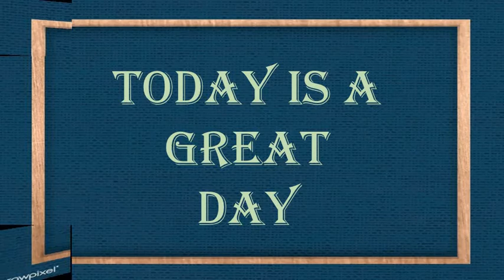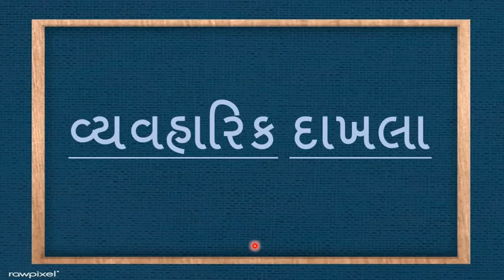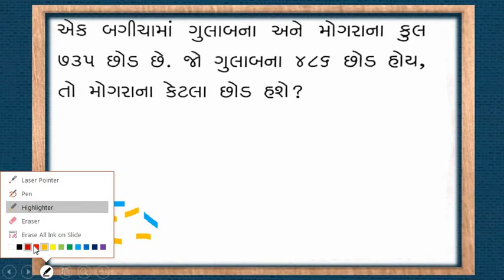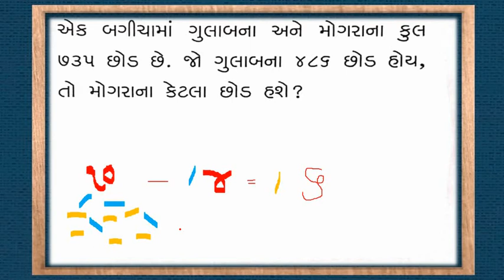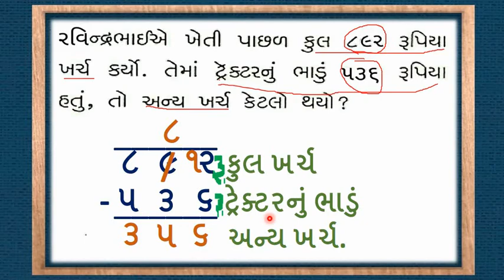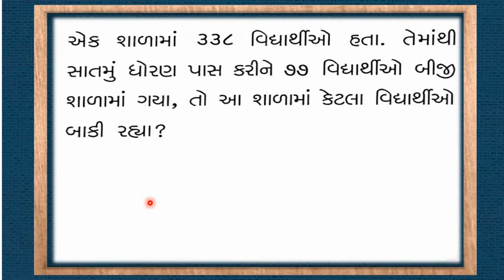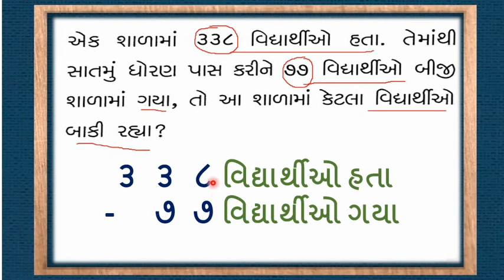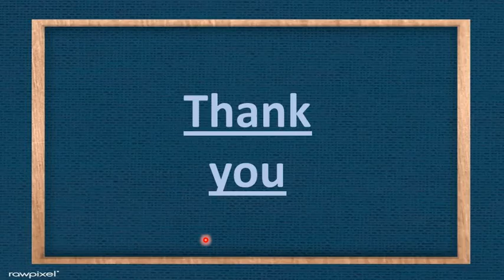Gujarati Medium - STD - 3 - MATHS